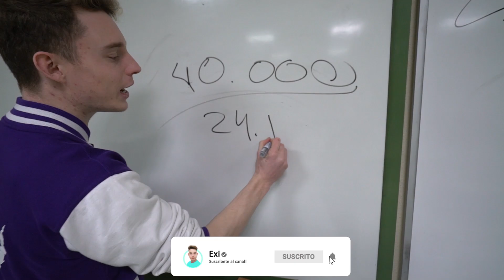MI ABUELA SE CUELA EN EL INSTITUTO !! *se infiltra* High School #29 Exi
En esta serie nos colamos en un instituto , escuela y colegio de secundaria, y empezamos una serie de vídeos convirtiéndola en una Escuela Youtuber hasta que se den cuenta que realmente no somos alumnos, esto es High School.